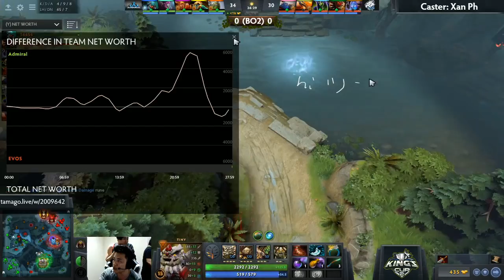Evos Esports vs Admiral Dota Game 1 (BO2) | Kings Cup 2 Southeast Asia